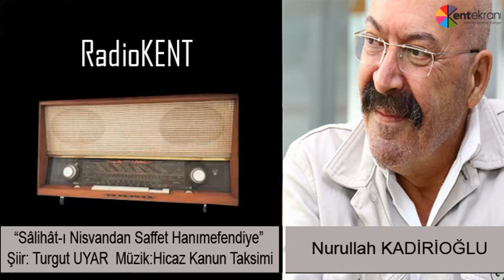“Sâlihât-ı Nisvandan Saffet Hanımefendiye” Şiir: Turgut UYAR Okuyan: Nurullah Kadirioğlu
“Sâlihât-ı Nisvandan Saffet Hanımefendiye”

Şiir: Turgut UYAR
Okuyan: Nurullah Kadirioğlu